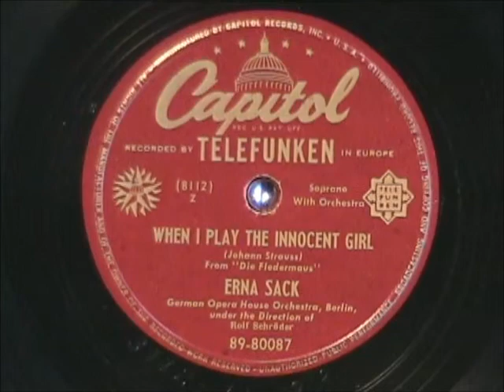WHEN I PLAY THE INNOCENT GIRL by Erna Sack with German Opera House Orchestra, Berlin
WHEN I PLAY THE INNOCENT GIRL by Erna Sack with German Opera House Orchestra, Berlin.  This woman really knocks my socks off with her singing.  Never heard a high note sound so good, on a 78 rpm record!  Pressed in the U.S. for Capitol from German masters.